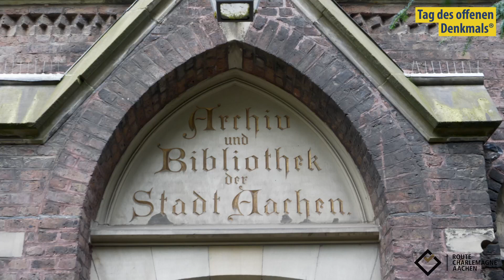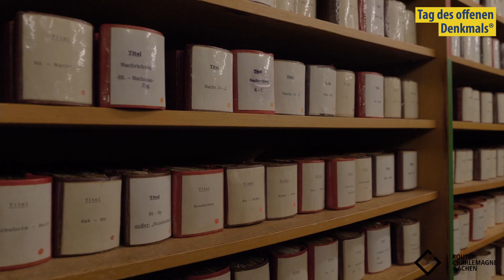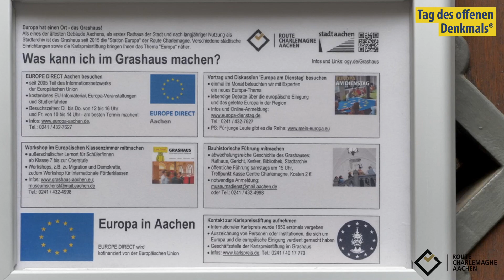Tag des offenen Denkmals 2022: Grashaus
Das Grashaus gehört zu den wichtigsten Baudenkmälern Aachens. Es ist jedoch nur schwer einer bestimmten Epoche zuzuordnen, da unterschiedliche Nutzungen, Umbauten und Restaurierungen sich überlagern. Dazu gibt es um 15 Uhr eine Sonderführung mit dem Thema „Wie viel Grashaus ist eigentlich noch mittelalterliches Original? Und was heißt ‚original‘ überhaupt?“ Ein Sit-In bei Kaltgetränk auf der Terrasse von „Rose“ und „Maccaroni“ mit Dr. Frank Pohle. Bei dieser Veranstaltung wollen wir nichts anderes tun als die Fassade des Grashauses am Fischmarkt in allen Details zu betrachten und den Spuren nachzugehen, die unterschiedliche Epochen an dieser Fassade hinterlassen haben.